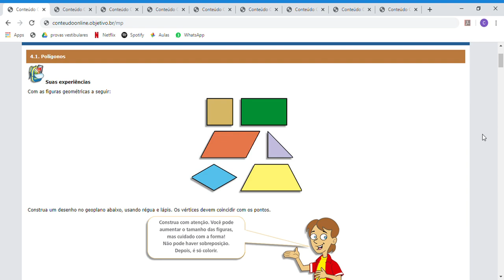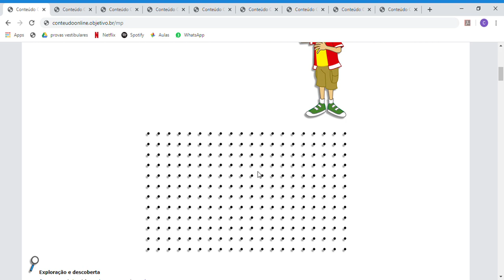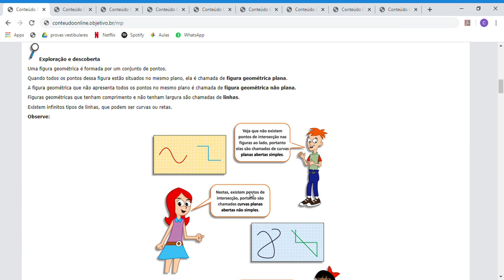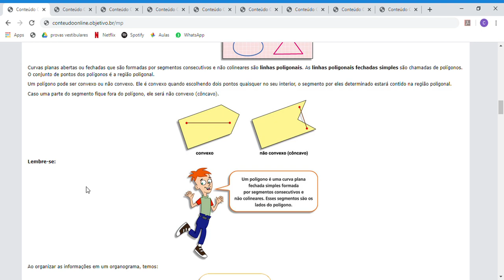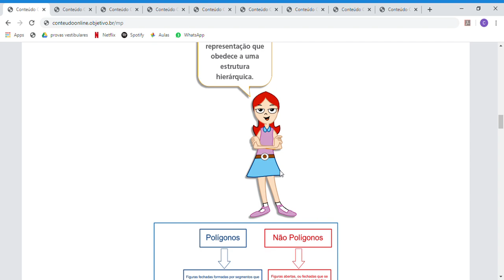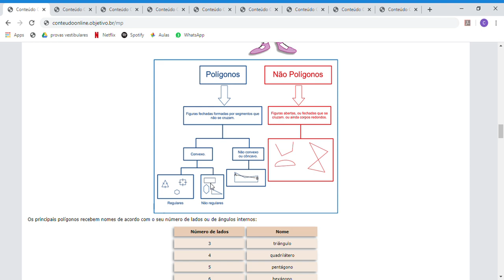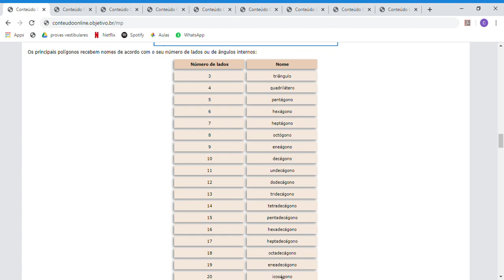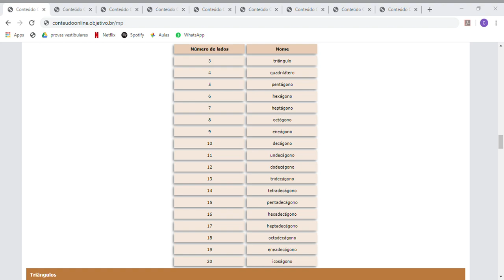22/04 - Matemática - Polígonos - 6º ano